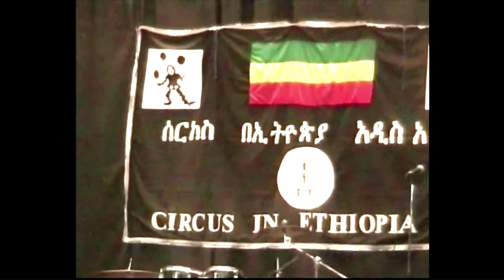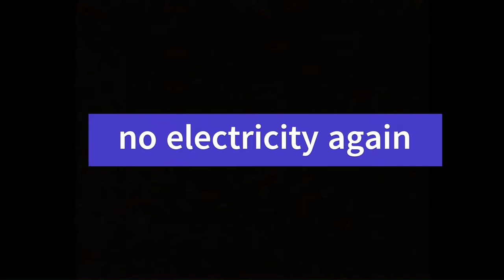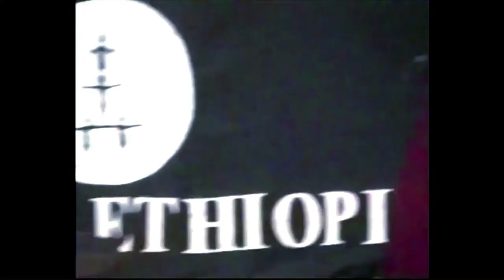Fete de la musique 9. global. Addis Ababa vintage. 21.06.05. My Ethiopia 10bis